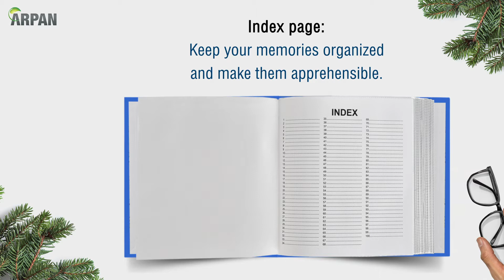Photo Album Slip in Memo Blue Family 6×4” x 200 Holds - PF200BF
-  PREMIUM QUALITY ALBUM:  Photo album, each album Hold 200 Photos. ARPAN exclusive photo album is made of superb hard cardboard that is sturdy and durable to last for years to come. Your pictures and memories will be preserved in a very special Forever Memories Slogan Art slip-in a photo album organizer.
-  ALBUM SIZE: This photo album's approximate size is 23 x 23 x 4.5 cm. Each album comes with 50/Sheet, 100/pages and each page is displaying two photos. Each album hold Up to 200 capacities holds 4x6 inch / 10x15cm photos for Landscape. The Slip-in album contains clear plastic pockets that your photo will fit. This is the perfect option for those of us that may want to alternate where photos are placed or change them for another one at a later date to organize all picture-perfect way.
-  IDEAL GIFT: Great to be Christmas gift for family and friends, anniversary gift, valentine’s day gift, mothers\' day gift, father\'s day gift, baby birthday gifts, thanksgiving day gifts, new year\'s gift, Halloween\'s gift, holiday gift, Easter gift, grandparents day\'s gift, secretaries day gift, happy hour, wedding guest book, photo storage, travel record, or adventure book. Business gift, advertising promotion, opening ceremony, awards ceremony, and many other special occasions.
-  EXTRA FEATURES: Album specially designed to create wonderful memories for photo lovers, Memo Writing Area use If you’re planning to include comments, dates, names, or even little stories with your photographs, Personal Information Page where personal information can be written like your name, phone number, email, address, Use the index pages to note key information relating to your memorable moments, providing a CD/DVD pocket at the back for video or sound which bring back further fond times.
-  CREATE MEMORIES: Create long-lasting memories and keep them safe so you can share them in the future with your loved ones, in this high-end quality travel record, or adventure, keepsake memory books brought to you by ARPAN! It’s not only super practical but beautiful special Forever Memories Slogan Art cover to make the perfect gift on all occasions.